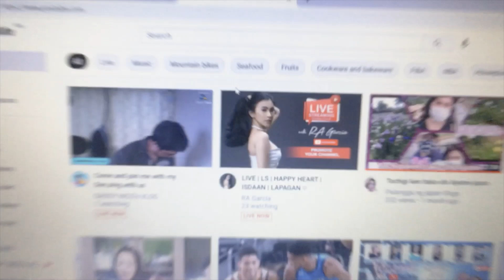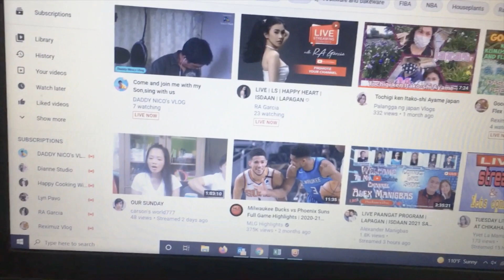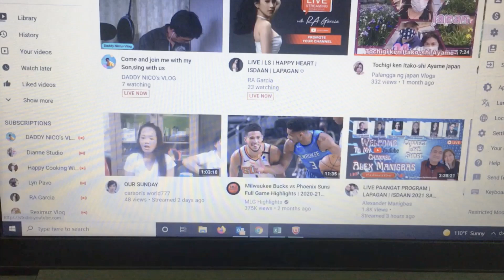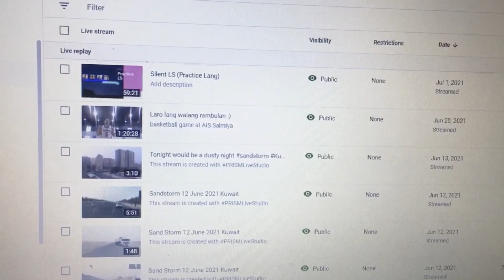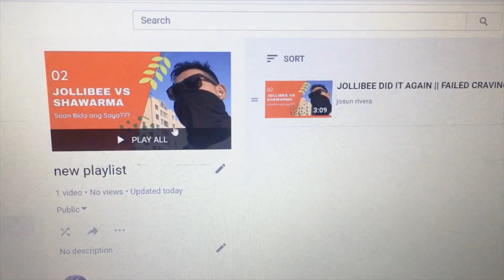How to create a playlist in YouTube